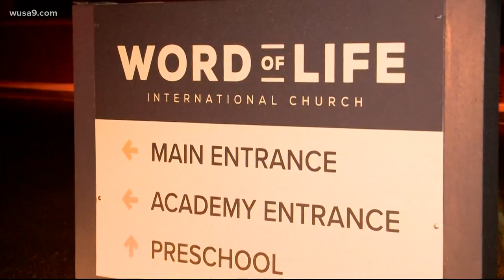A 'stolen' championship opportunity? | Virginia high school girls team outraged after disqualificati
After being disqualified from a tournament for not wearing personal protective masks, the Word of Life girls basketball team remained outraged over the decision.